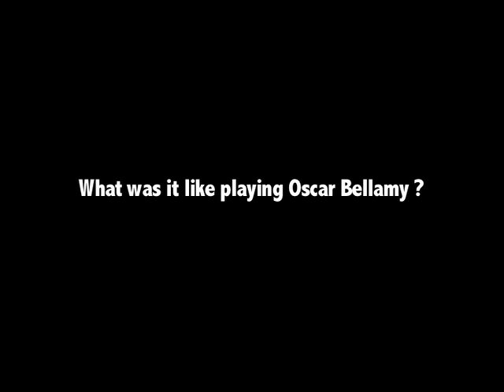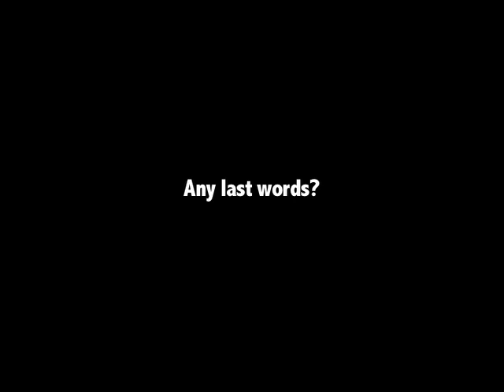Thomas J. Smith speaks about Brainwrap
Thomas J. Smith speaks about Brainwrap  the movie and what it was like working with Colorfully Dark Productions and Coming2gether Productions on this Independent feature length Dark Comedy.